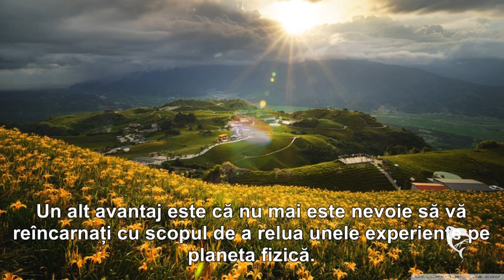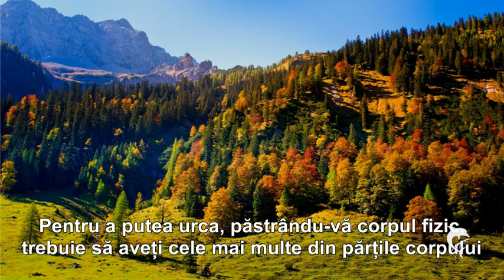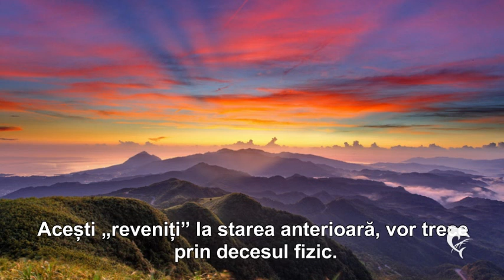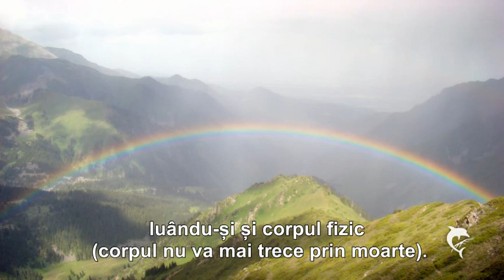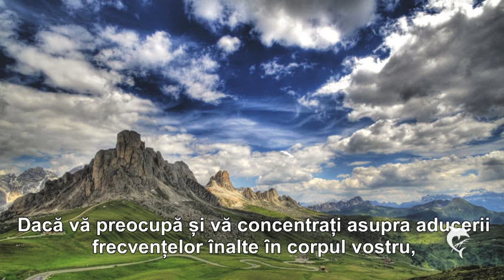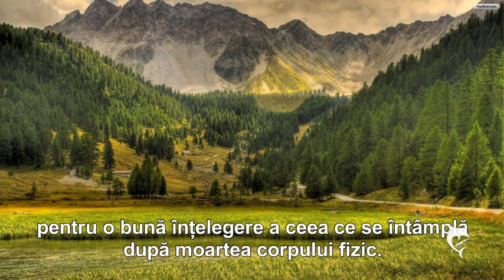ASCENSIUNEA ÎN CORP FIZIC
”Pentru a putea urca, păstrându-vă corpul fizic, trebuie să aveți cele mai multe din părțile corpului cu vibrație superioară, adică acele părți să fie compatibile frecvențial cu dimensiunea în care ascensionați. Apoi, sufletul vostru părinte trebuie să fie încorporat în corpul vostru fizic suficient de bine pentru a putea regenera sistemele corpului mai repede decât ele se deteriorează și se abat de la doua lege a termodinamicii.
 În prezent, puțin peste trei sutimi din omenirea aflată în procesul de ascensionare, se află pe calea ascensiunii fizice (deci, cam 3 persoane din 100). Dar această situație nu este definitivă, dat fiind faptul că este încă posibil ca o ființă, care acum îndeplinește condițiile de ascensionare în corp fizic, să revină în dualitate, dacă parțial unele dintre condițiile deja îndeplinite se deteriorează (prin comportament neadecvat, prin contractarea unor boli etc). Acești „reveniți” la starea anterioară, vor trece prin decesul fizic. Cu toate acestea, dacă 80% din componentele corpului fizic îndeplinesc condiția vibrațională, se poate spune că acea ființă va ascensiona, în această viață, luându-și și corpul fizic (corpul nu va mai trece prin moarte).”
Extras din „Soul  Integration”, de Sal Rachele
Mesaj de la entitatea Leah
Traducere și publicare Constantin Mihăilescu
Sursa prezentării:
Muzica:  ”Sacred Gathering”  Mehdi Instrumental